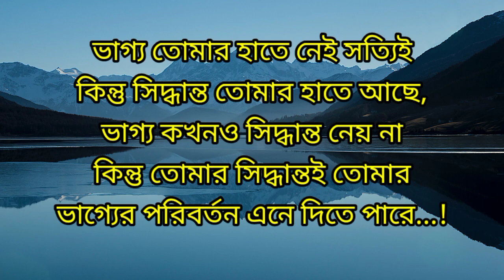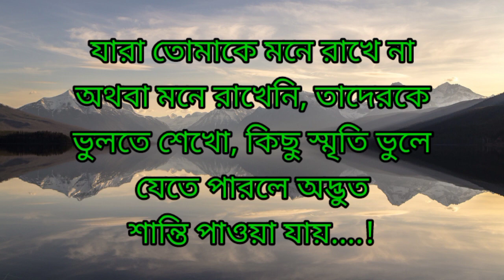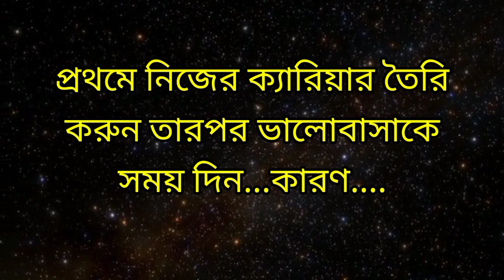যদি ভালোবাসো। Emotional quotes in bangla.